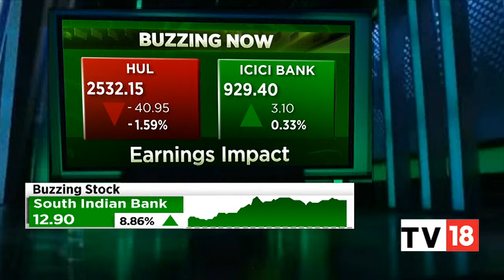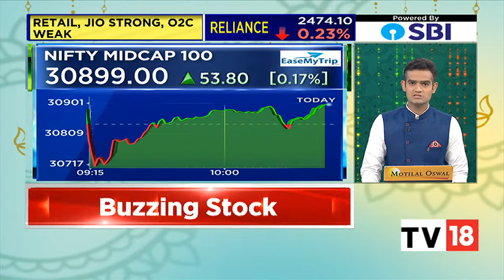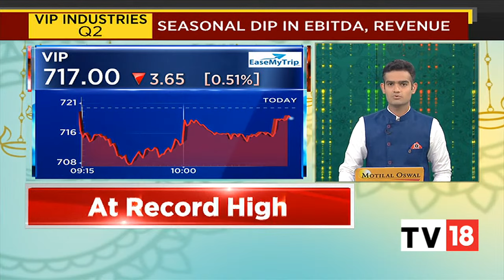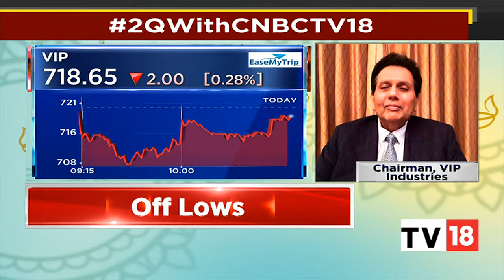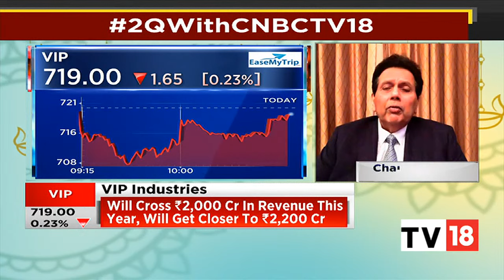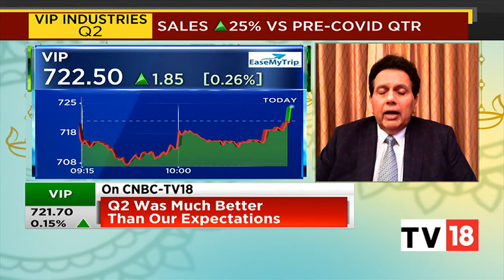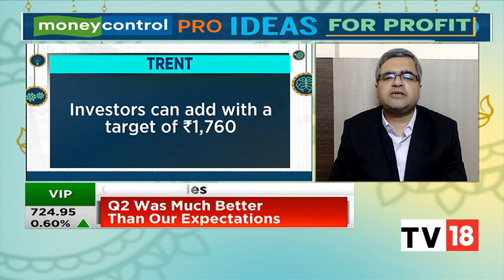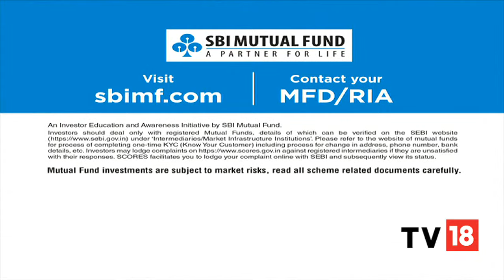Markets Slip Into The Red, Nifty Trades Below 17,720- Mark | Chartbusters | CNBC-TV18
Stock Market Updates: Indian equity benchmarks BSE Sensex and NSE Nifty50 started the session in green, minutes before slipping in the red dragged by losses in oil & gas and FMCG stocks.

n18oc_business